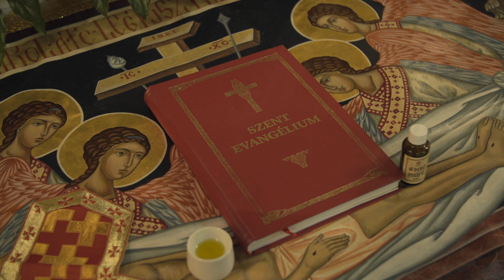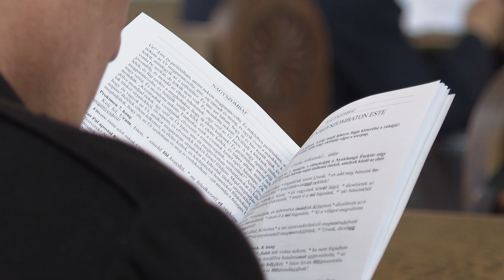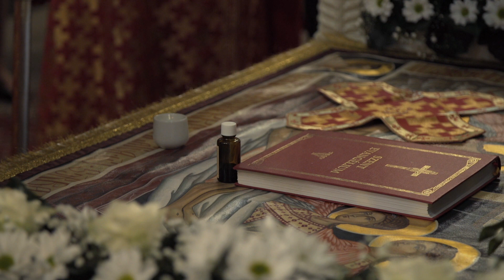Akik Krisztusba keresztelkedtek – Felnőttkeresztelés Debrecenben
Nagyszombaton a debreceni főszékesegyházban délután öt órakor kezdődött a Nagy Alkonyati Istentisztelet Szent Bazil Liturgiájával és felnőttkereszteléssel. Az első századokban a katekumenek, a hitjelöltek ünnepélyes keresztelését a nagy ünnepek: Húsvét, Pünkösd és Vízkereszt előestéjén tartották. Régen ez volt a Húsvét szertartása, a feltámadás ragyogó fényének vigíliája.

szerkesztő, operatőr: Kondás Sándor
operatőr: Kondás Kristóf
vágó: Pethő Szabolcs